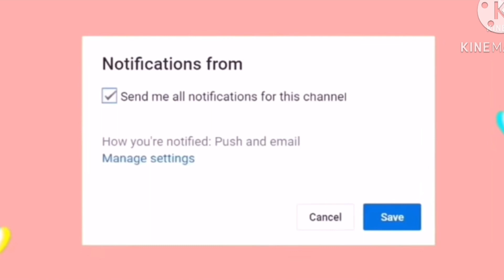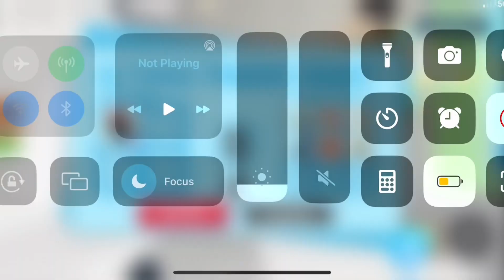OMG! I TRADED MY EVIL UNI! WFL?!